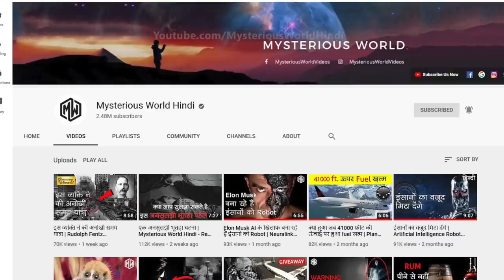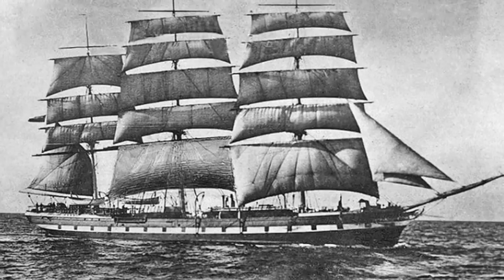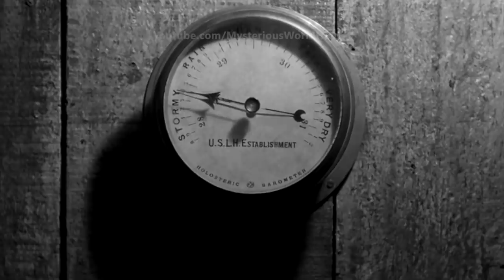Flannan Isle Lighthouse:यहाँ जो गया वो कभी वापस नहीं लौटा | Unsolved Mystery of Flannan Island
Flannan Isle Lighthouse की एक अनसुलझी रहस्यमयी घटना | Unsolved Mystery of Flannan Island Keepers

The secret of Flannan Isle Lighthouse was first found when the liner Anchtor made note in its log that the light was not working in terrible climate conditions. This was additionally affirmed when the help vessel Hesperus showed up at the island, and found the island in a strange mess.

There was no greeting from the beacon guardians, no banner on the flagstaff and no arrangement boxes left for them as was standard.

The alleviation attendant Joseph Moore was sent to research further and found the fundamental entryway and door to the compound shut, the beds unmade and the clock halted. They additionally found a lot of oilskins, recommending one of the attendants to have left without them – bizarre and stressing considering the helpless climate conditions that had been recorded in the log.

The island was scoured for pieces of information, or any indication of the attendants, however nothing was found. The west arrival had gotten significant harm, with turf tore up and a crate of provisions decimated, with its substance thronw about. The managers log demonstrated that this harm had happened before the vanishing.

The log paving the way to the men's vanishing incorporated some abnormal sections, with depictions of a dreadful tempest, high breezes, and low spirits among the guardians. There were anyway no reports of tempests in the territory in the days paving the way to the vanishing, implying that the helpless climate conditions recorded in the log were either made up, or confined.

Right up 'til today nobody recognizes what occurred in the beacon that night, yet numerous speculations have created throughout the years.

The more unrealistic of these speculations propose they had been diverted by a mammoth seabird, had been kidnapped by spies or had essentially gotten away to begin new lives. The maybe progressively conceivable speculations propose that the guardians had been cleared away when attempting to make sure about a crate in a fissure above ocean level. Different hypotheses propose the brain research of the beacon guardians had an impact. MacArthur had gained notoriety for fighting and was known to be brutal. It is recommended by some that a battle broke out on the precipice edge, making the men tumble to their demises.

The fashioner of Flannan Isle Lighthouse, David Alan Stevenson additionally planned the Tarbat Ness Light, which is in plain view at the National Maritime Museum. It was planned and fabricated in light of the loss of sixteen vessels in the Moray Firth storm in 1826 on Tarbat Ness.